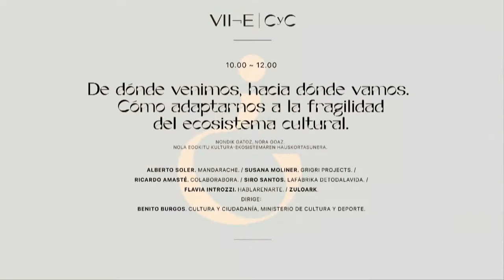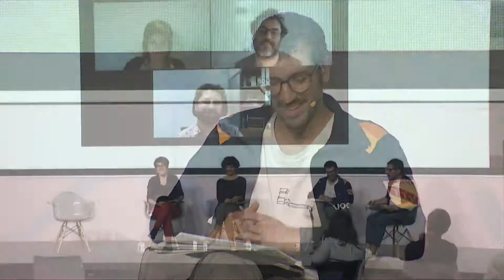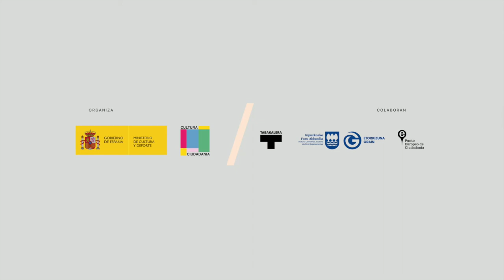De dónde venimos, hacia dónde vamos. Cómo adaptarnos a la fragilidad del ecosistema cultural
Conversatorio coral: De dónde venimos, hacia dónde vamos. Cómo adaptarnos a la fragilidad del ecosistema cultural
• Alberto Soler. Mandarache.
• Susana Moliner. Grigri Projects.
• Ricardo Amasté. Colaborabora.
• Siro Santos. LaFábrika deTodalaVida.
• Flavia Introzzi. Hablarenarte.
• Aurora Adalid/Jacobo García. Zuloark.
Dirige: Benito Burgos. Cultura y Ciudadanía, Ministerio de Cultura y Deporte.